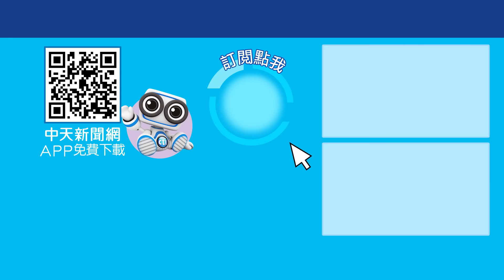最新一波台獨懲治清單! 沈伯洋嚇到急切割? 曹興誠反擊要告國台辦恐嚇! 今晚聊點有用的 ctiplus 20241015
解放軍東部戰區今天（14日）清晨宣布，展開「聯合利劍-2024B」圍台軍演。我國防部也在上午表達強烈讉責，並已派遣適切兵力應對，要捍衛中華民國主權。針對這次軍演許多專家像是栗正傑、呂禮詩、揭仲以及張競老師紛紛在第一時間發表分析，另外就在同一天，大陸也公布最新的台獨懲戒名單，包括沈伯洋、曹興誠以及黑熊學院都在內！完整精彩內容，鎖定周一至周五晚六點，中天二台《今晚聊點有用的》。